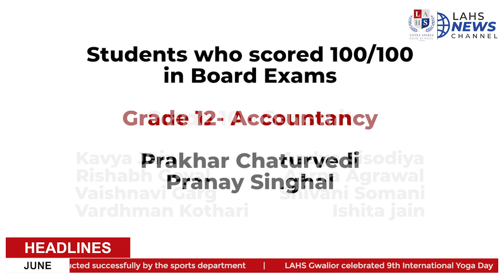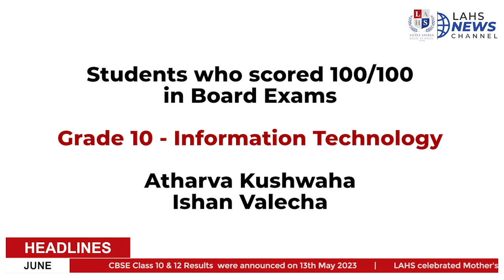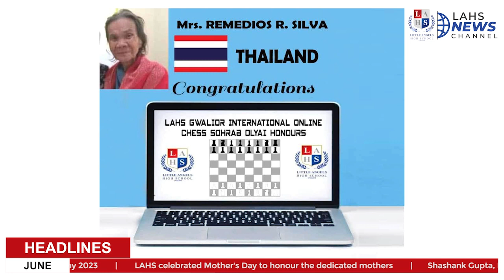LAHS GWALIOR NEWS BULLETIN - JUNE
Little Angels High School, Gwalior